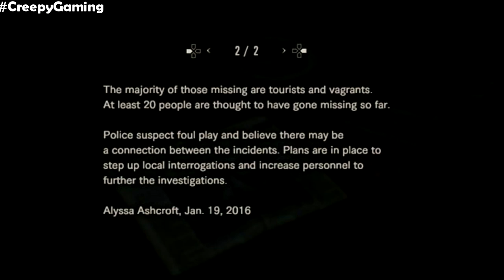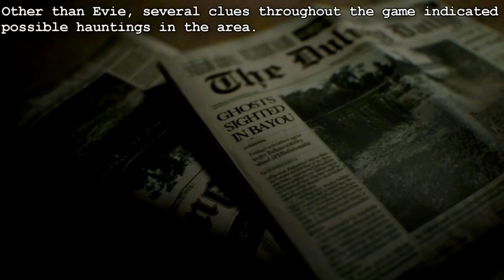Creepy Gaming - RESIDENT EVIL 7 Secrets & Easter Eggs